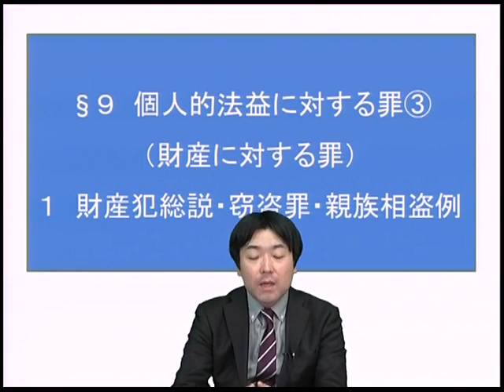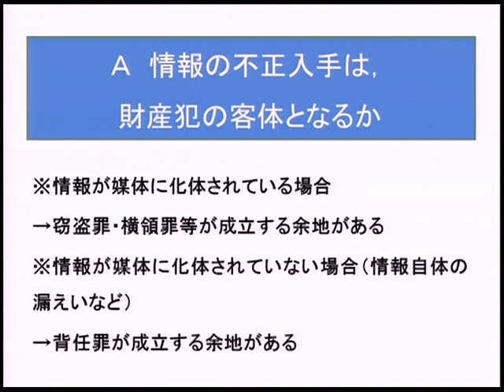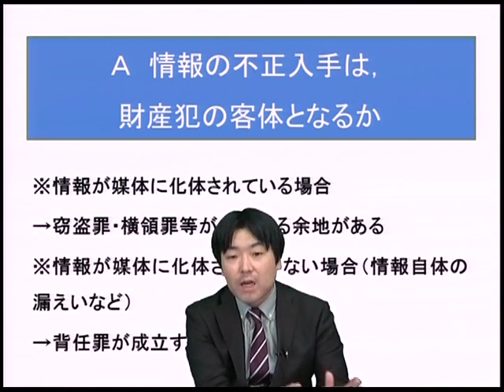【LEC予備試験・法科大学院】「スマホで司法試験 Ｓ式入門講座」【完成編】刑法 サンプル動画 田中正人LEC専任講師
田中正人LEC専任講師による「スマホで司法試験　Ｓ式入門講座」の無料体験動画です。8万円台から始める司法試験S式入門講座！スマホで完結、スキマ時間に学習できる画期的講座！2020年合格者も輩出！その講義を田中講師が完全リニューアルしました！講座の詳細はこちらをご覧ください。